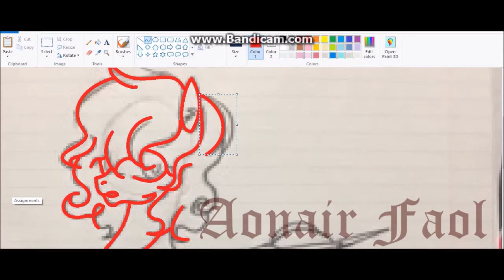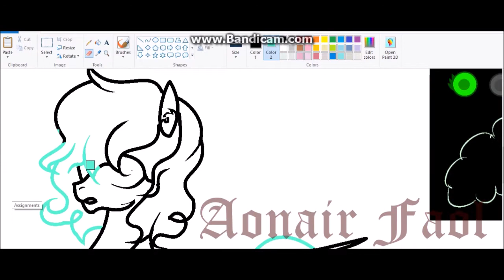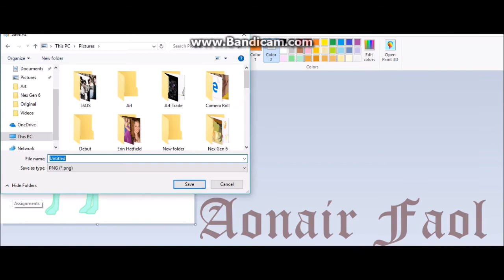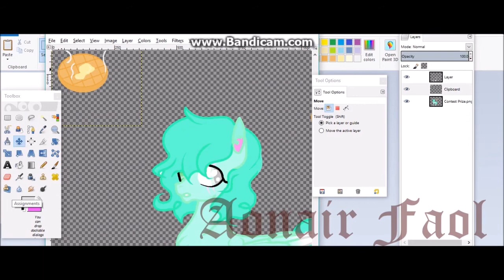1st Prize ~ Waffle Redesign Speedpaint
Time Taken:
46 minutes